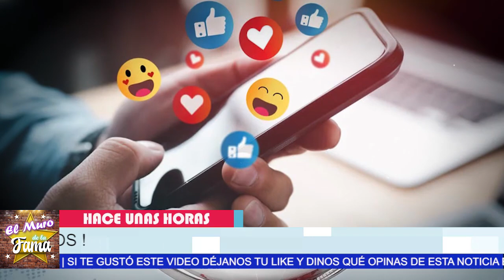📌💥¿𝗘𝗹𝗶𝘇𝗮𝗯𝗲𝘁𝗵 𝗚𝘂𝘁𝗶𝗲𝗿𝗿𝗲𝘇 𝗬 𝗪𝗶𝗹𝗹𝗶𝗮𝗺 𝗟𝗲𝘃𝘆 juntos otra vez? ¿𝗛𝗔𝗬 𝗥𝗘𝗖𝗢𝗡𝗖𝗜𝗟𝗜𝗔𝗖𝗜𝗢𝗡?❤️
𝗛𝗔𝗬 𝗥𝗘𝗖𝗢𝗡𝗖𝗜𝗟𝗜𝗔𝗖𝗜𝗢𝗡,Elizabeth Gutierrez 𝗥𝗘𝗚𝗥𝗘𝗦𝗔 Con William Levy,noticias de ultima hora de william levy y elizabeth,regresa william levy y elizabeth gutierrez,noticias recientes de elizabeth gutierrez,chisme no like,noticias de ultimo minuto de william levy,noticias virales del espectaculo en mexico,noticias recientes de william levy,chismes de las celebridades en mexico,hoy, el muro de la fama ,

elmurodelafama

¡ BIENVENIDOS ‼️

Entertainment
Television program
noticias de espectaculos
espectaculos noticias
noticias de la farandula
tv mexicana
Televisa espectaculos
chismes
escandalo de los famosos 2021
farandula 2021
chisme de farandula
karol tamiko
programa hoy
suelta la sopa
polemica
Ventaneando